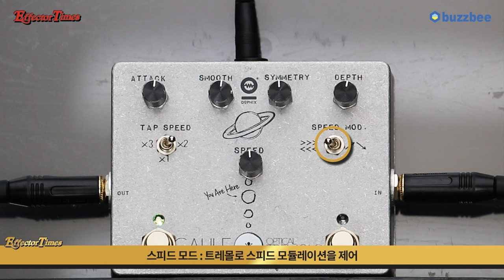[EffectorTimes 1008회] Dophix 이펙터 Galileo Optical Tremolo